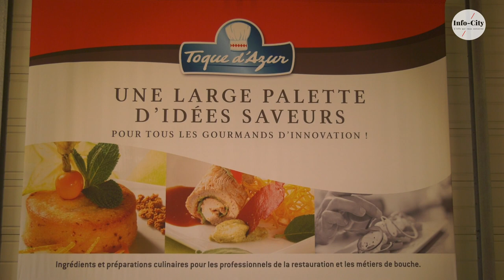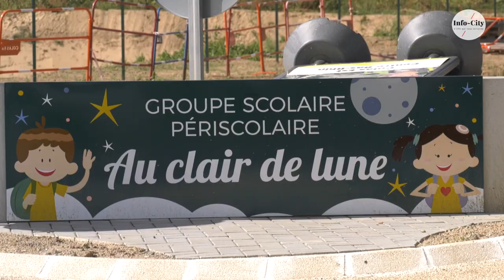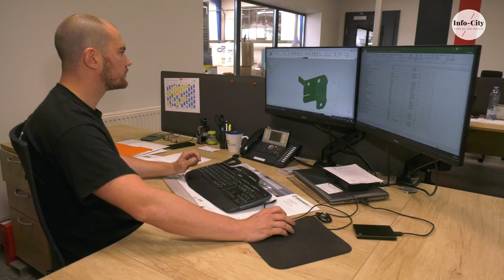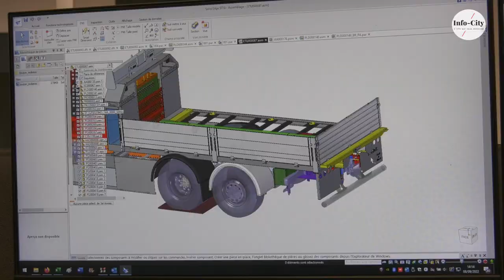EMPLOI / Ensemble pour recruter !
Mobilisation dans le Pays de la Zorn.
Elus et chefs entreprises, ensemble, pour attirer des candidats à l'emploi.

Edouard HAAG - PDG de la brasserie Météor, la plus ancienne de France
Eric COLIN - PDG de Colin Ingrédients, des épices de tous les continents mais aussi d'origine alsacienne avec notamment l'ail et les graines de moutarde.
Benoist LE PROVOST - DG des sauces Idhéa, entreprise locale et groupe mondial.
Toni MATHIS - Dirigeant de Mathis Carrosserie Industrielle, la 3ème génération.
Bernard FREUND - Président de la CC du Pays de la Zorn qui propose des services publics de qualité dans le territoire.

Des ingrédients pour une bonne recette, « bien vivre et bien travailler » dans la campagne du Pays de la Zorn.